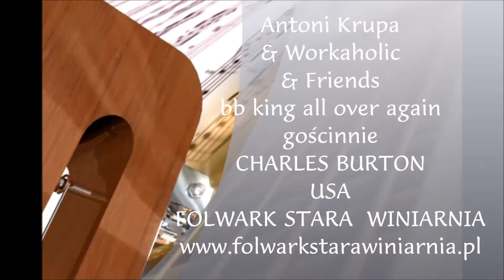Antoni Krupa & Workaholic & Friends Charles Burton all over again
Koncert odbył się w Folwarku Stara Winiarnia - Antoni Krupa & Workaholic & Friends Charles Burton All Over Again